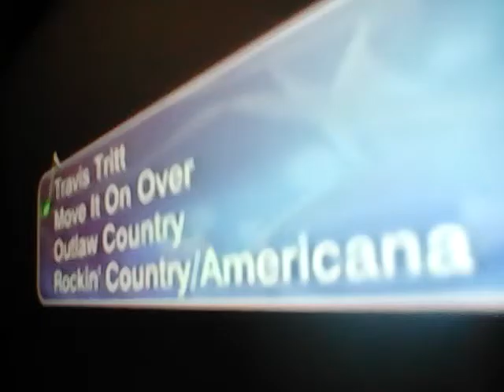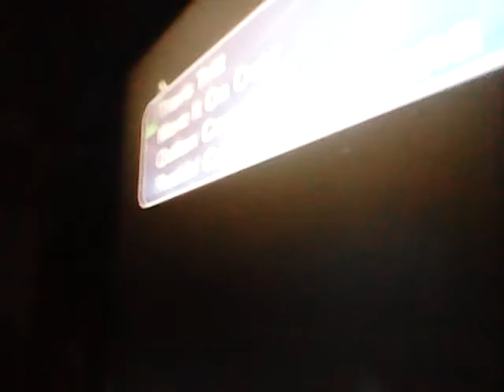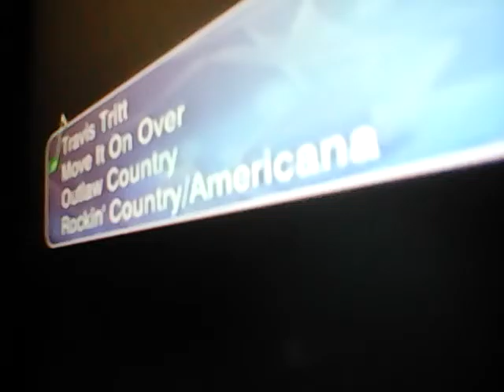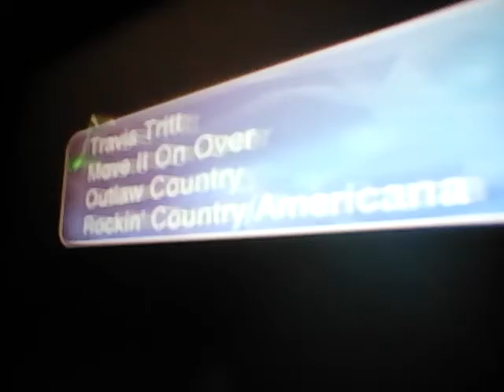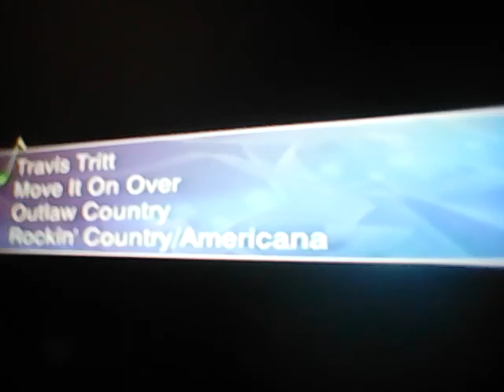Travis Tritt sings Move It On Over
Move it on over is song written by Hank Williams in 1947 and recorded by Travis Tritt in 1999. This is a funny song.